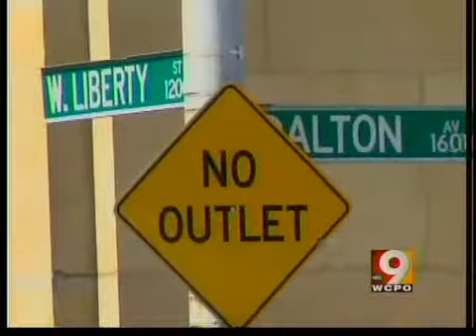Postal service to keep Dalton location open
The location was one of 250 slated to close.